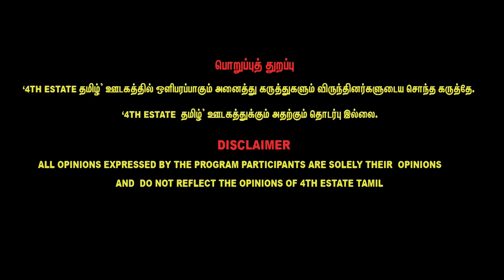கடக ராசி பலன் - சித்திரை புத்தாண்டு பலன்கள் | Puthandu Rasi Palan | Magesh Iyer | 4th E Tamil